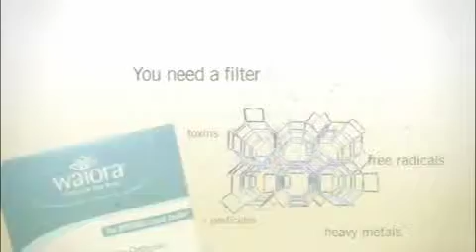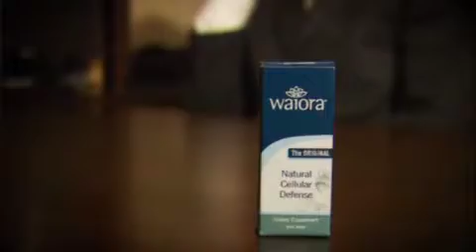Why Natural Cellular Defense?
No other zeolite product on the market can be compared to Natural Cellular Defense. Why? Because although all zeolites, in their rawest form are created equal, not all zeolites are created equal when they are delivered in the final product. In their natural form, zeolites do what nature intended -- they soak up toxins from the environment around them...